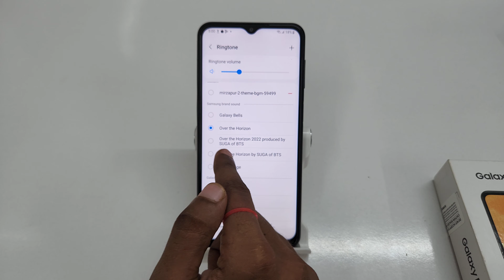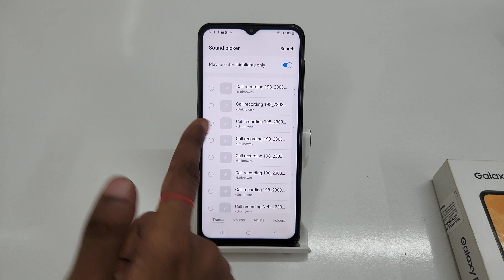how to change ringtone in samsung galaxy F14 , A14 5G | Samsung M14 me ringtone kaise change kare